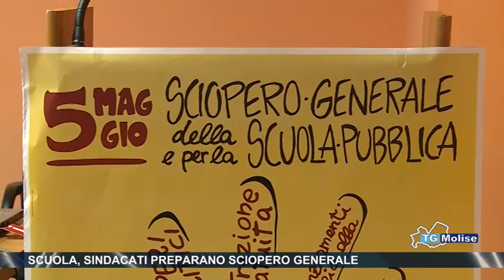Scuola, sindacati preparano sciopero generale